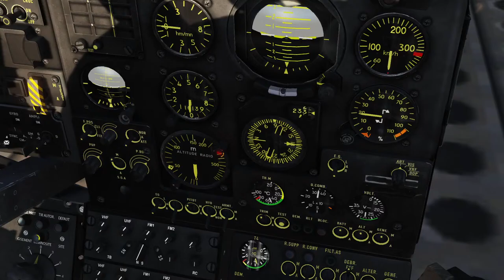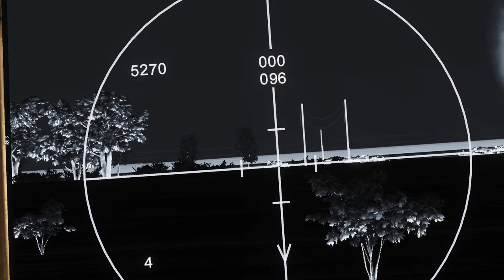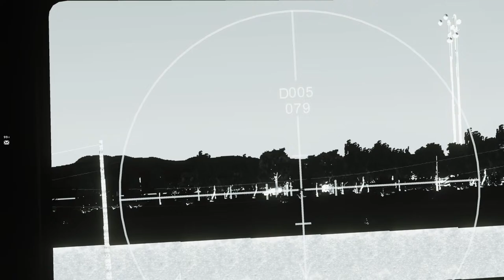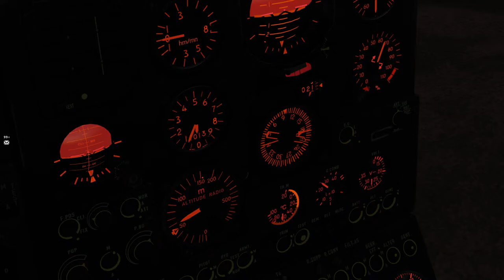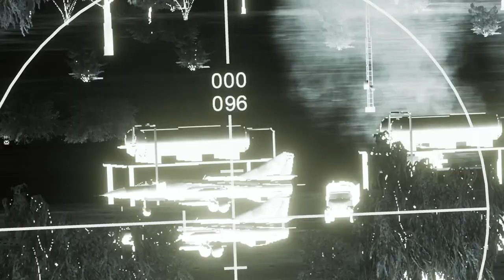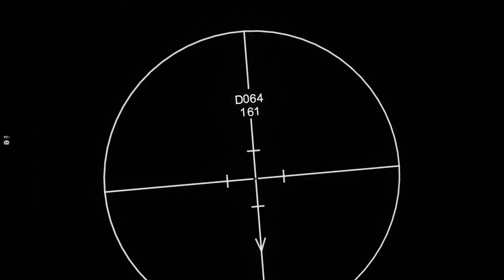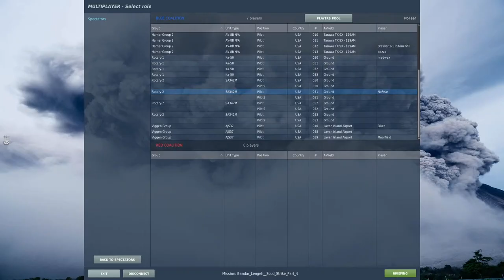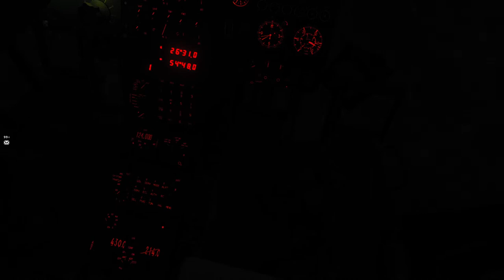DCS Gazelle - Cold War Heavy Metal Ops p1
13:50 Scanning for targets

15:50 Moving downhill to get closer. Engaged by a convoy of BTR's. Moving into the hillside for cover

22:45 Acquiring the BTR convoy from cover and engaging. Returning to base but looses the tailrotor, manages to crashland

 32:35 Setting up position at the neutralized convoy of BTR's, scanning for targets

35:45 Moving up closer to the AO. Madwax spots a AA gun emplacement close and neutralizes it. Scanning for targets

41:15 Moving up closer, takes fire from Shilka. Returns to former position and engages Shilka

51:10 Neutralizing SAM defences on the coastline

58:45 Landing at FARP for refuel and rearm

1:08:45 Getting close to the enemy airbase. Shit is getting serious. AAA targets acquired and neutralized. More good stuff going down beyone this point as we start to engage the epicenter of the airfield for real